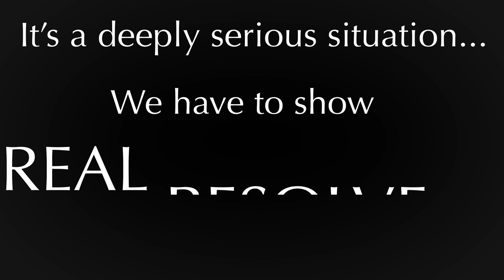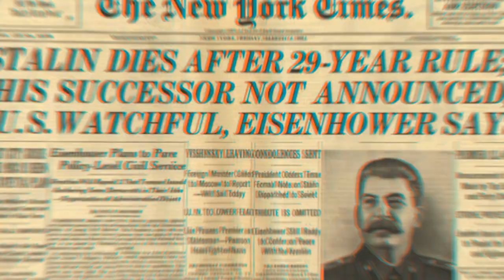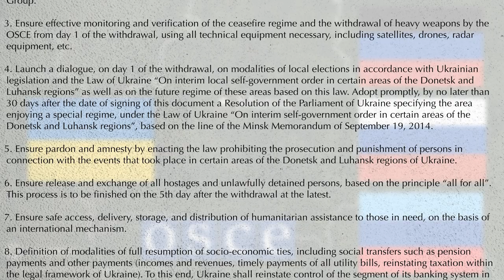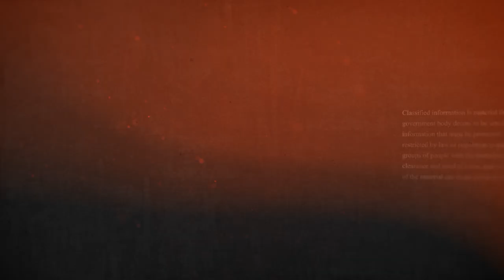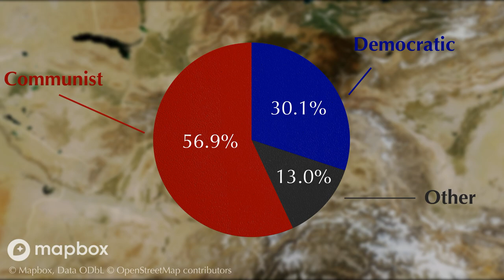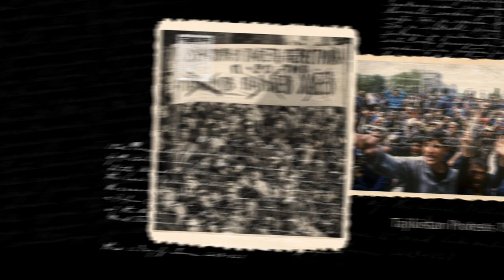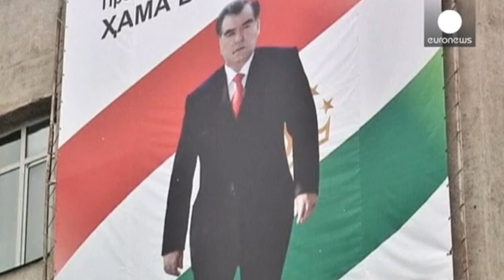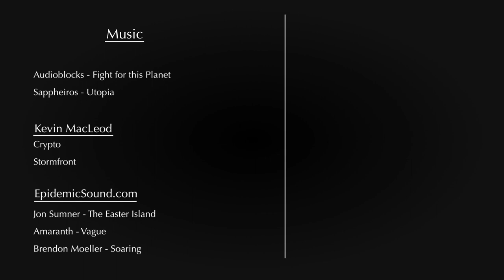The Post-Soviet Wars (Part 2) | Eastern Europe / Central Asia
The Soviet Union collapse throughout the late 1980s eventually led to its downfall in 1991, but along with it it also caused what had previously been suppressed ethnic tensions to become full scale wars or civil wars.

The first part of this series covers the first three major conflicts which took place in the Post-Soviet era, and this video covers the following three. These took place in Ukraine, Moldova and then Tajikistan.